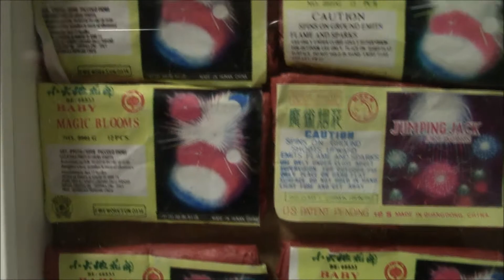OLD FIREWORKS COLLECTION,,,,,OLD FIREWORKS